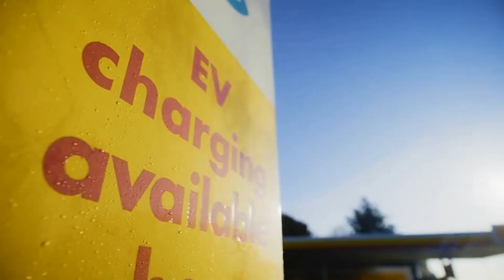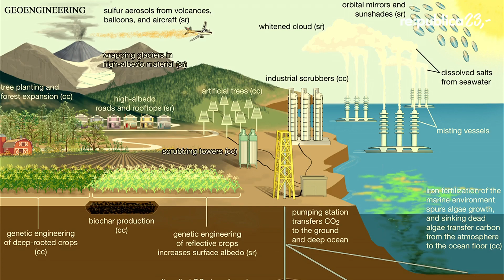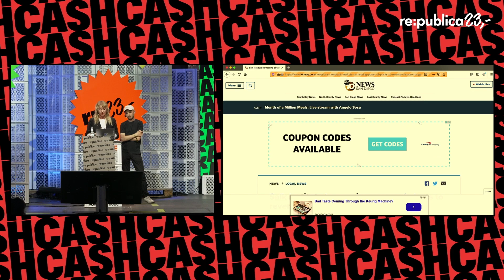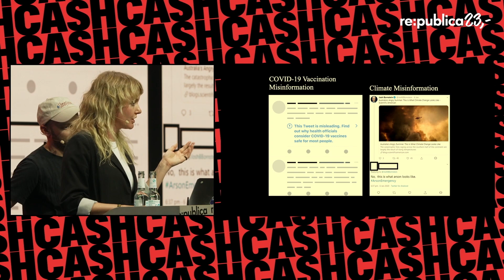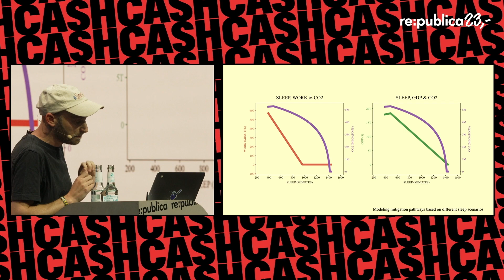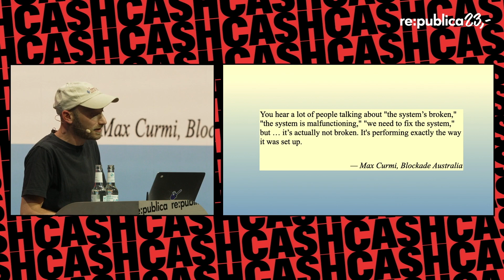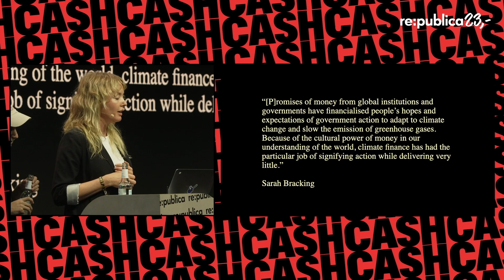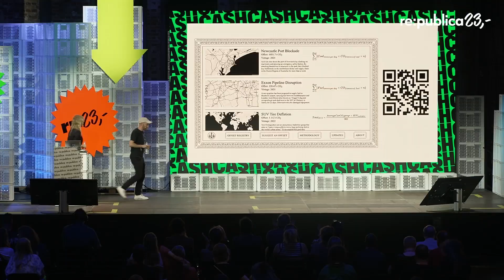re:publica 2023 [DE]: Getting to Net Zero: Tega Brain & Sam Lavigne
Getting to Net Zero

How does media become ecology? Artists Tega Brain and Sam Lavigne will share several schemes to mitigate climate change.